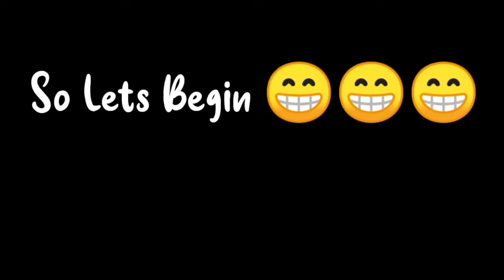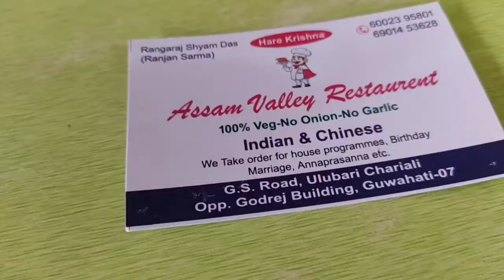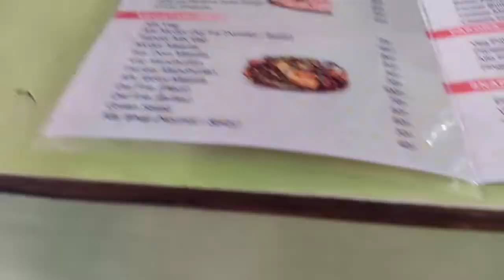Iskcon Temple|| Met My Lal After 1 Year|| Finally Temple Opens After 1 Year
Namaskaar Doston To aj Ka Vlog kafi Amazing Hone Wala Hain To Ajj Ke is Vlog Mein Apko Mein Leke Jane wala Hun Iskcon Temple Aur Ye Video mera last video ka Continuation tha so ap lo se request hain ap Saraswati Puja Wala vlog bhi dekh le.
Aur jada jankari ke liye video pura ant tak dekte rahe. Aur Asa yahi hain ki Ye video apko acha lagega.
    Aur Agar apko Ye Video Acha lagta hain then don't forget to like this video share this video also subscribe to My Channel so that you can enjoy more videos like that...

My Gears
o Tripod

Keyword-
iskcon temple
iskcon
iscon temple
iskcon temple delhi
temple iskcon mandir
iskcon temple india
iskon temple